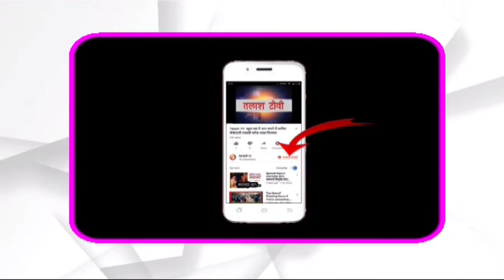केतार । गढ़वा । बेलाबार मेंईद उल अजहा शान्ति सोहार्द के साथ मनाया गया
केतार । गढ़वा ।बेलाबार मस्जिद में शांति के साथ मुस्लिम समुदाय के लोग ने लाँकडाउन कोअपने जेहन में रखते हुऐ शोशल डिस्टेंस का पालन करते हुऐ दो गज की दुरी बना कर नमाज दा किया गया। बताते चले की शान्ति समिति की बैठक में दोनों समुदायों लोगों के बीच किया गया था। शुबह 7बजे अहले केतार थाना प्रभारी जयनाथ उराँव अपने लाव लस्कर के साथ बेलाबार मस्जिद पर पहुंच कर पैनी नजर रखा गया। मेराजुद्दीन अंसारी, डा हकीमुद्दीन अंसारी, अलताफ अंसारी  ने कहा हमारे यहां हम दोनों समुदाय के बीच भाई चारे का परिचय हमेशा बना रहता है ।केतार बेलाबार पचाडुमर नावाडीह में शांति से नमाज आदा किया गया।

Talash TV
Latest News
Breaking News
Current News
garhwa news
palamu news
latehar news